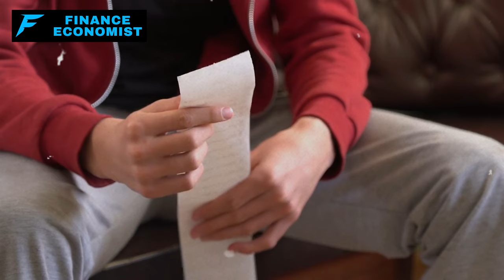8 Prepping Items Everyone Needs But Nobody Has!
Are you truly prepared for any emergency? In today's video, we reveal 8 essential yet often overlooked items that every prepper needs. From surprising tools to enhance your self-reliance to simple solutions for everyday problems, these must-haves can significantly boost your readiness for unexpected situations. Curious to see what these items are? Watch the entire video to discover these crucial preps that could make all the difference in your survival strategy.